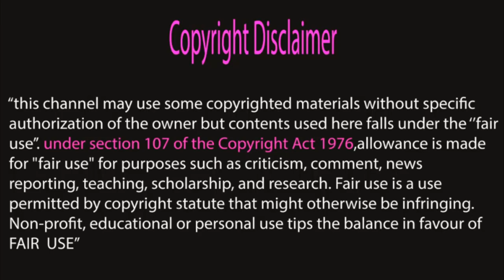কিভাবে কারখানায় তৈরী হয় ম্যাচবক্স কি কাঠ দিয়ে তৈরী হয় কাঠি ঘসা দিলে কেন আগুন জ্বলে